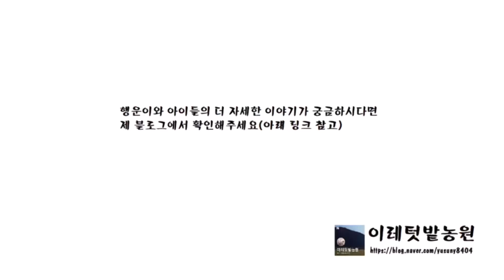행운이 가족들의 소소한 일상EP166 -비가 오는 날은 모종 심는 날!! & 비가 와도 즐거운 딸내미들!!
더 자세한 내용은 아래의 링크 참고바랍니다.